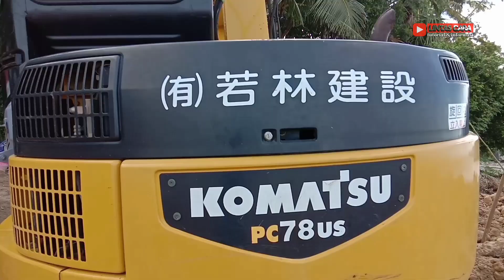Cara pasang rantai track excavator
video ini berisi tentang bagaimana
cara memasang dan memperbaiki
rantai track excavator yang lepas.

kebanyakan alat berat seperti excavator
mengalami hal yang sama.
yaitu rantai track lepas.

mengingat Medan yang di lalui ya
pasti Medan sulit, seperti Medan
bebatuan, lumpur, berendam di air
laut, pertambangan dan masih banyak
yang lainnya.